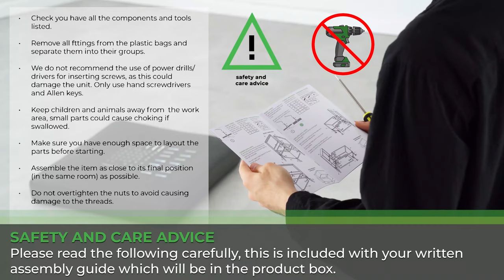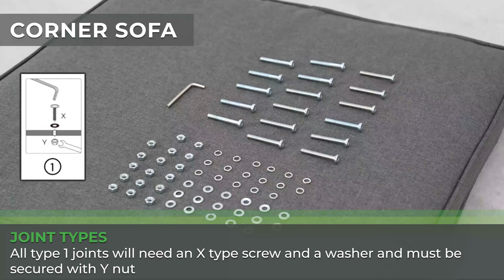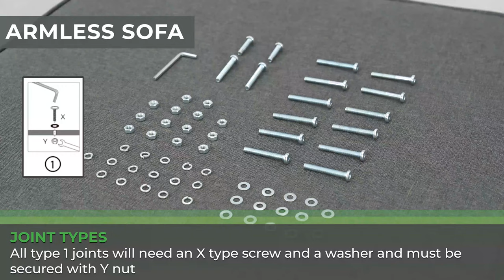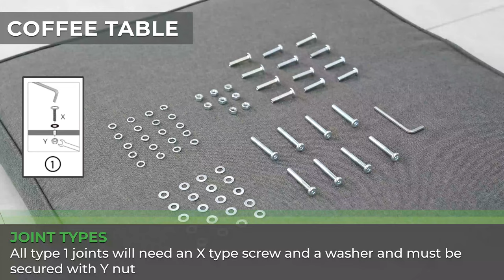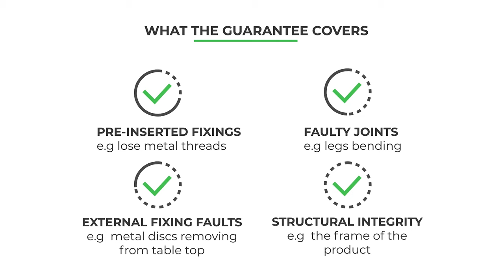How to assemble the Orlando Rattan Modular Outdoor Sofa from Furniturebox UK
We've put together this step-by-step guide for how to assemble your Orlando Rattan Modular Outdoor Sofa. This guide can be used for the Grey and Brown Sofa Set. There will also be a printed assembly guide in your package to help you put this Rattan Sofa together. Please carefully read the safety advice. We recommend using 2 people to assemble the Orlando Sofa Set. You can pause the video at each stage as you follow along with the video.